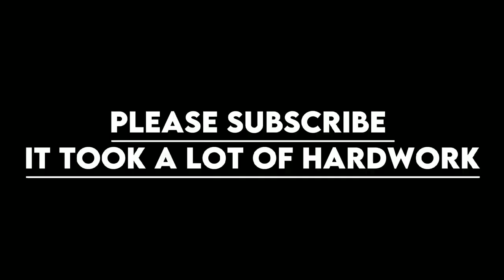virat kohli x ek din pyar || virat kohli attitude status 🔥🔥